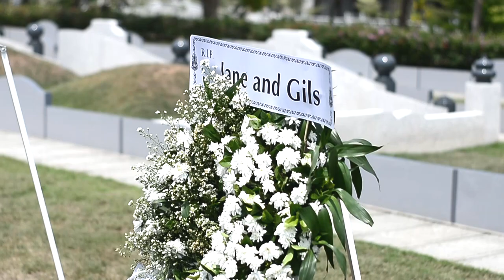Mr.Andreas Lorenz Weickinger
Nirvana Memorial Park
Ban Bueng, Chonburi